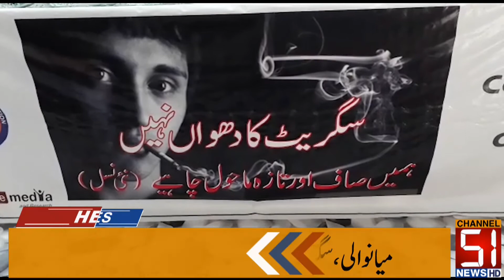Channel 51 news Headline 31 May 2021